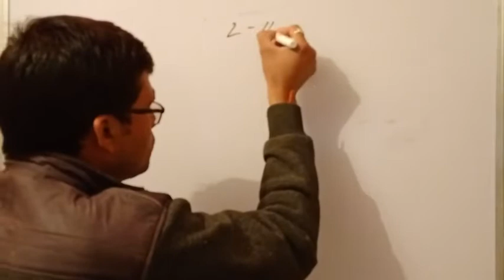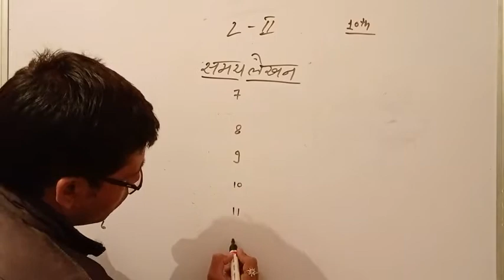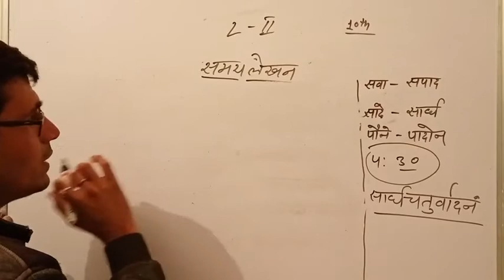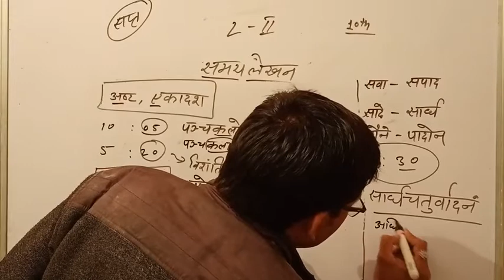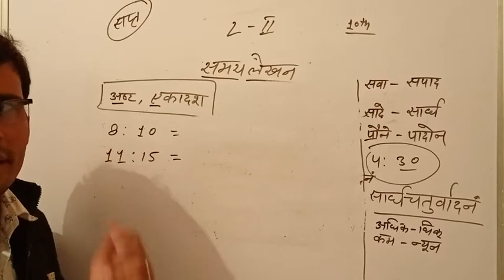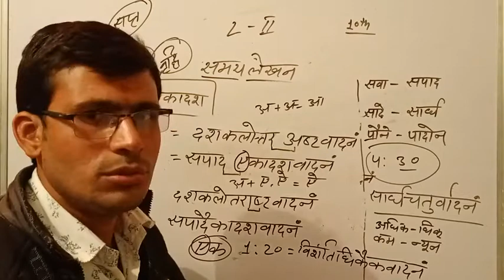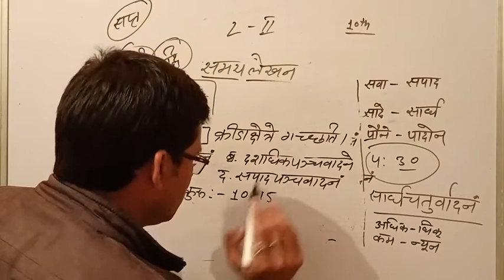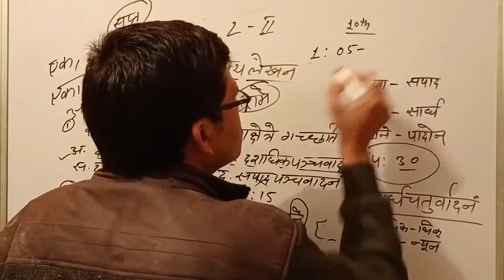REET 2021/समय लेखन/रीट 2021/संस्कृत समय लेखन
दोस्तो हम इस वीडियो में समय लेखन पर बहुत ही विस्तृत जानकारी लेंगे हमारा ये विश्वास है कि इस वीडियो को देखने के बाद आप समय लेखन में कोई त्रुटि नहीं करेंगे